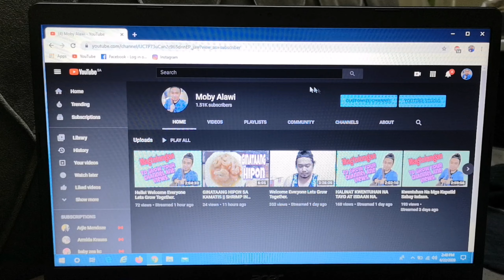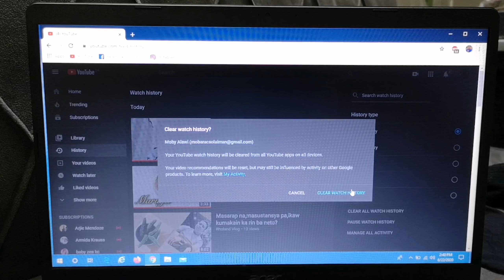Paano Ba Mag Clear Watch History Sa Ating Videos (kunting Tips)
Ito na guys sa mga baguhan